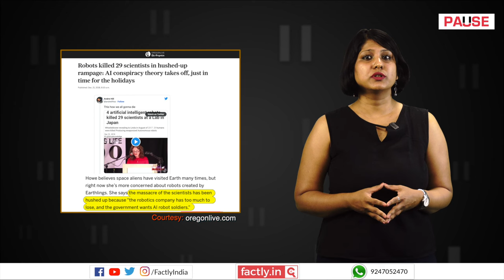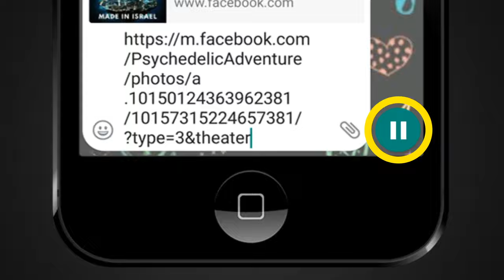FACT CHECK: Did Woman in Viral Video Expose 4 Military Robots Killing 29 People in Japan?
A social media post claims that an accompanying video shows a woman exposing a hidden truth of four robots killing 29 humans in Japan. We check the veracity of the claim in this video.